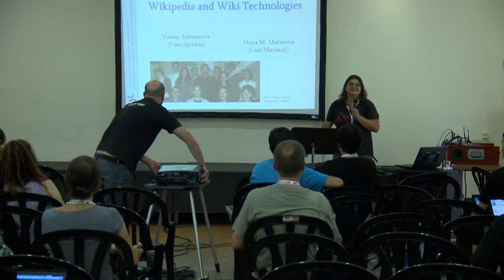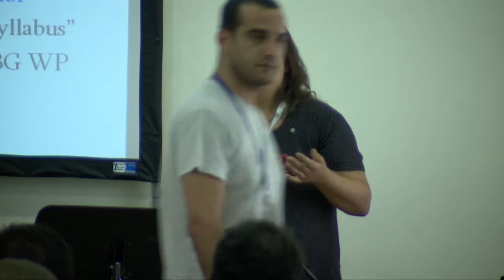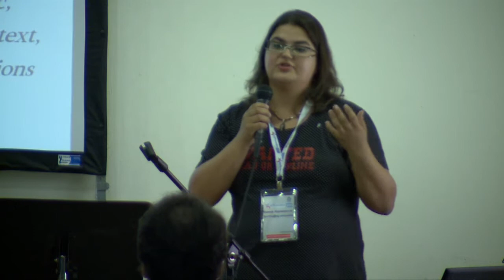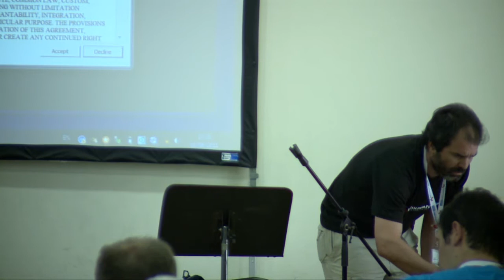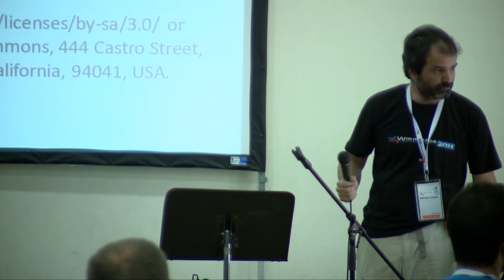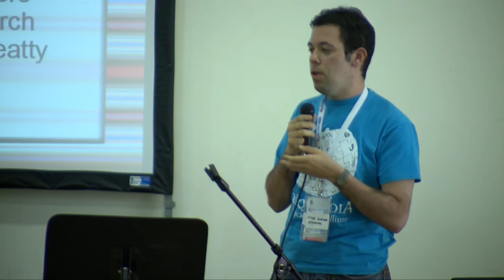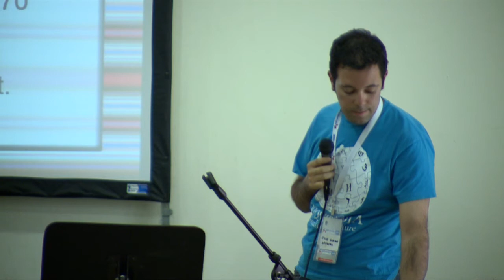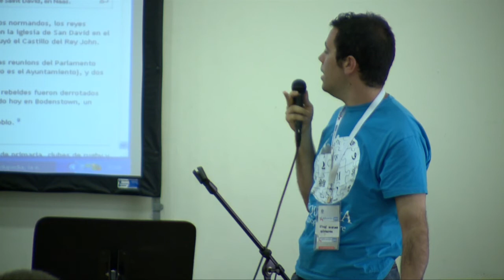Wikimania 2011 - 2nd day: Wiki and Education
Room: Arbel
Date: 5.8.2011, 12:00

00:07 - Designing a Lecture Course on Wikipedia and Wiki Technologies
Vassia Atanassova (bg:User:Spiritia), Maya Marinova
(bg:User:Maymay)
This fall, a full lecture course titled "Wikipedia and Wiki
Technologies" will be read for the first time in a Bulgarian
university. The presentation propose our vision of the syllabi
and assignments, and to gather useful ideas from the audience
on Wikimania.

23:00 - Wikipedia en el aula
Patricio Lorente
Teachers of all levels of the educational system are facing a huge
challenge: The internet is now part of the everyday life of their
students and many of them just don't know how to deal with
this new environment. In particular, many teachers don't know
how to handle the presence and use of Wikipedia. Wikimedia
Argentina has collected experiences of teachers using Wikipedia
in their classrooms, in different and creative ways, not only as a
source of information but also improving the educational process.

39:15 - Wikipedia and L2 Learning (CALL)
Gustavo Góngora Goloubintseff
How Wikipedia can be a useful tool for the learning of L2.
Several examples will be provided, apart from a short historical
survey of CALL.

1:00:50 - Spread the Word: Defocusing educational efforts
Denis Barthel
Since 2006 Wikimedia Deutschland is running programs to
present Wikipedia primers, mainly in schools for students and
teachers alike. Two special pilot projects in 2008 (students)
and 2009 (teachers), a sister-project for senior citizens
and occasional events targeted on such diverse groups as
scientists, journalists and business people helped to find some
results concerning outreach work in general and led to some